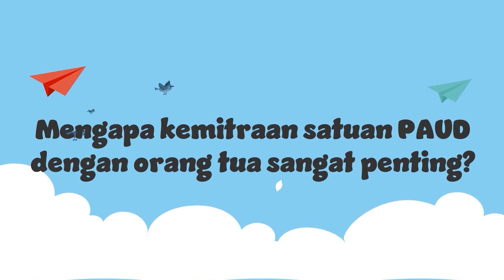KEMITRAAN DENGAN ORANG TUA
Apa yang dimaksud dengan PAUD berkualitas?

Lingkungan belajar berkualitas PAUD: Kemitraan dengan Orang Tua

Ikuti informasi pendidikan anak usia dini melalui kanal berikut:
Laman: paudpedia.kemdikbud.go.id